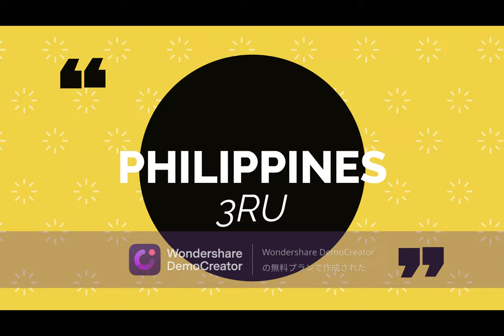202 Miss Universe Game TOP 10 Predictions